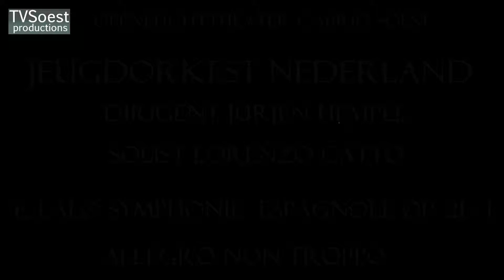E. Lalo Symphonie Espagnole, opus 21 - I JeugdOrkest Nederland JON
In het JeugdOrkest Nederland spelen ongeveer 85 getalenteerde jongeren afkomstig uit het gehele land. Passie en flair, enthousiasme en lef is wat ze delen. Met uitstekend orkestspel geven de jongeren elk concert weer een prikkelend betoog voor de klassieke muziek waaronder ook de hedendaagse orkestmuziek. In het openluchttheater Cabrio in Soest speelde het JON onder leiding van dirigent Jurjen Hempel en met de jonge Belgische solist Lorenzo Gatto.
Concert van het JeugdOrkest Nederland in openluchttheater Cabrioin Soest bevatte werken zoals  Tchaikovski’s Capriccio Italien , Lalo’s Symphonie espagnole  en Berlioz Symphonie fantastique.